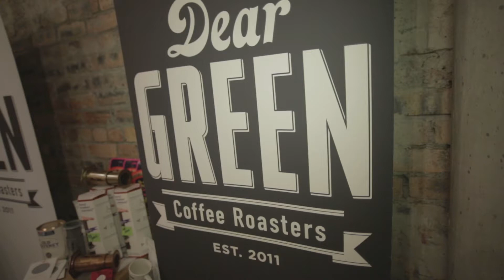Scottish Aeropress Championships 2014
A promotional piece I filmed and edited for Dear Green Coffee Roasters and the inaugural Scottish Aeropress Championships. The event took place at The Old Hairdressers, Glasgow.